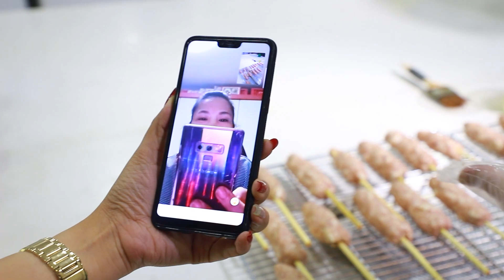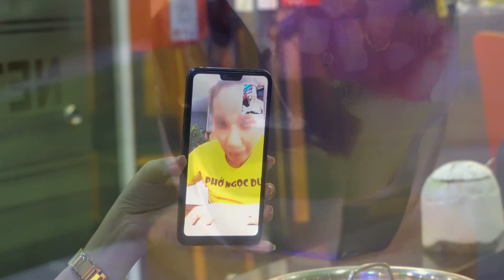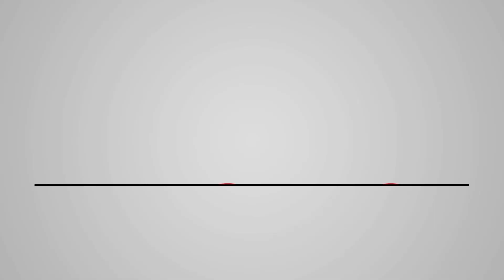Học bí quyết nấu Chè Thái - Kinh doanh tại Hàn Quốc - Netspace Môi trường dạy pha chế chuyên nghiệp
Học bí quyết nấu Chè Thái - Kinh doanh tại Hàn Quốc - Học nấu ăn Online - Netspace

Chè Thái mang nét đặc trưng riêng của nền ẩm thực Thái Lan- là món ăn được du nhập vào Việt Nam hơn 10 năm qua. Chè Thái tại Việt Nam đã được Người Việt cải biên, sáng tạo thêm rất nhiều loại nhân khác nhau, tạo những hương vị riêng, đã thu hút rất nhiều khách hàng, đặc biệt là giới trẻ.
Tại Netspace, món Chè Thái đã được các Chuyên Gia và Giảng viên nghiên cứu và giảng dạy nhiều năm.
Chị Dung là Chủ 1 Nhà hàng tại Hàn Quốc- Chị là Học viên cũ của Netspace, Chị đã học nhiều món Việt nổi tiếng tại Netspace như: Nem nướng, Trà trái cây… từ Thầy Y.
Chị tiếp tục tham gia học bí quyết làm Chè Thái tại Netspace trong 1 ngày tháng 5 năm 2021.
Chị đã được Giảng viên hướng dẫn tỉ mỉ cách lựa chọn các nguyên liệu, sơ chế và xử lý các loại trái cây, cách nấu các loại đậu, nước cốt dừa, cách nấu đường… để kết hợp trong món chè Thái.

Chè Thái hấp dẫn nhất là chè thập cẩm, với nhiều loại nhân trái cây như nhãn, mít, các loại đậu, thạch, sương sa, sương sáo cùng với nước cốt dừa, sầu riêng, cơm dừa làm cho món ăn ngọt, béo, thanh, rất thơm ngon.

🌎 Tìm hiểu thêm thông tin về khóa học bí quyết nấu chè